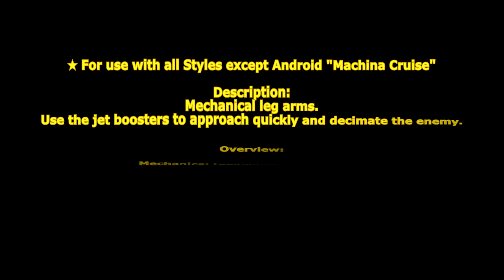[ GetampedX ] Acc Review - Machina Cruise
★ For use with all Styles except Android "Machina Cruise"

Description：
Mechanical leg armaments.
Use the jet boosters to approach quickly and decimate the enemy.

概要：
機械仕掛けのテコンドーアクセサリ。
攻撃時にジェット噴射で間合いを詰めてインファイトすることができます。

特殊効果「オートジェット」
各技に前方を自動ターゲットして距離を詰める効果があります。
距離が遠いほど到達時間が長くなります。
Z+XとV+XCのみ空中の相手のみターゲットします。

解説：
各技は攻撃時に自動ターゲットしジェット噴射で間合いを詰める性能があるぞ！
「ジェットサマーソルト」「ジェットラッシュ」は空中の相手のみターゲットし攻撃するぞ！

変化する技：

■C … ローキック - ミドルキック - ハイキック
素早い蹴りから打ち上げる三段技。

■X … 踵落とし
踵落としでバウンドさせる単発技。
空中ヒット時は威力が半減して叩きつけます。

■D+C … ソバット - ジェットソバット
後回し蹴りで仰け反らせてから強力な回し蹴り回転非ダウンさせる2段技。

■D+X … ニーバット　- ジェットキック
膝蹴りで斜め悶絶させ飛び前蹴りで打ち上げる2段技。

■V+X … 浴びせ蹴り
空中から浴びせ蹴りでバウンドさせる技。

■Z+C … マシンガンキック
前方を自動ターゲットして接近し、初段が当たると素早い蹴りの連打を打ち、回し蹴りで回転非ダウンさせる技。
ヒット・ガード問わず派生します。

■Z+X … ジェットサマーソルト
前方空中自動ターゲットしてジェット噴射しながらサマーソルトキックで打ち上げる技。
蹴った後にジェット噴射で元居た位置に戻ります。
発生前に空中攻撃に対して無敵時間があります。

■D+XC … ジェットスラッシュ - サマーソルト - XC 飛び踵落とし
飛び込む踵落としから蹴り上げて空中から踵落としてで叩きつける3段技。
1段目は地上ターゲットし2、3段目は空中の相手をターゲットします。
三段目後は空中復帰して行動可能
MP を 2.1+2.1+2.1 消費します。

■V+XC … ジェットラッシュ
前方空中自動ターゲットしてジェット噴射して突進する技。
ヒットすると乱舞技になり位置を入れ替えて空中で後方に叩きつけます。

■Z+XC … ジェットライズ
力を溜めて強く真上に蹴り上げ天井バウンドさせる技。
威力は低いですが硬直が短くV+XCで追撃することもできます。